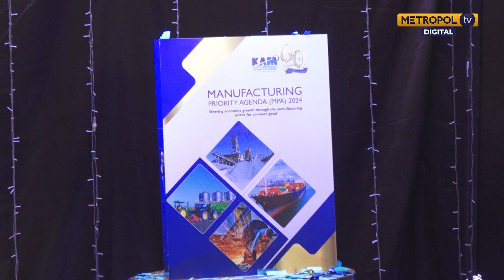KAM Launches 2024 Manufacturing Priority Agenda MPA and Agriculture for Industry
The enya Association of Manufacturers (KAM) has unveiled its 2024 Manufacturing Priority Agenda (MPA) and the Agriculture for Industry (A4I) Report.

These initiatives is set forth a comprehensive roadmap aimed at enhancing the competitiveness and growth of Kenya's manufacturing sector while revolutionizing the agricultural landscape to foster sustainable economic development.